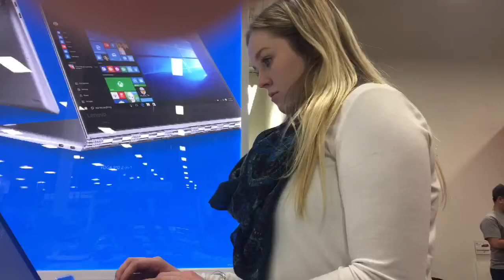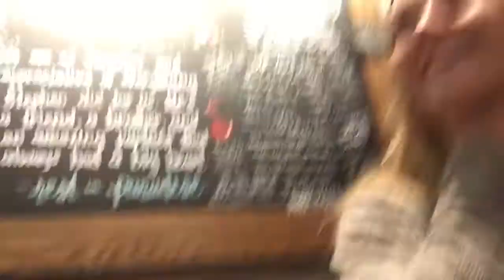1. Puppy's and Rolled Ice Cream!!!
Hope you all enjoy our first vlog of us just messing around.